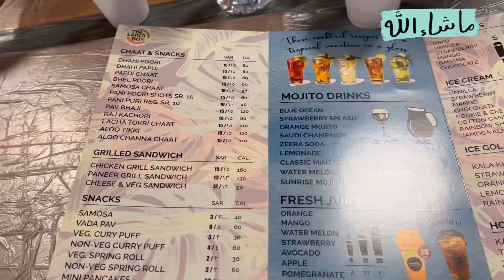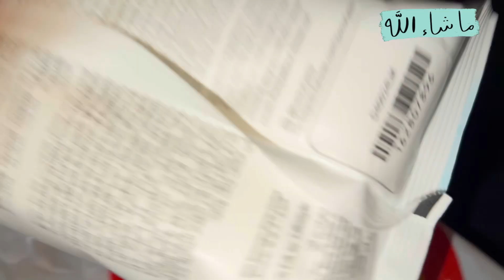Daawat Vlog: Hosted Dinner for In Laws for First Time